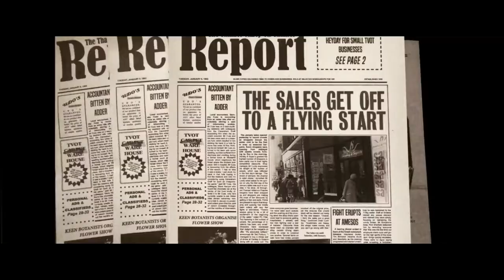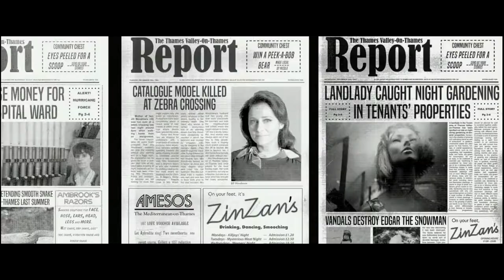In Fabric (2018) | Storytelling with Pictures and Hallucinatory Effect Scenes | 1080p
i'm NOPTIRA RENTON ,the channel of short film and another work by me